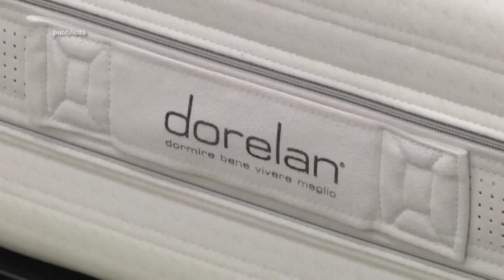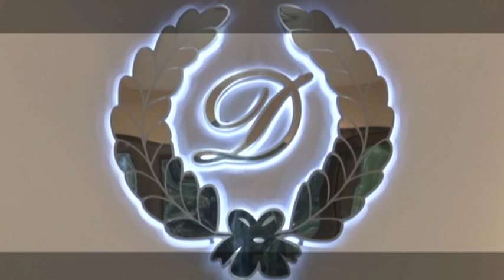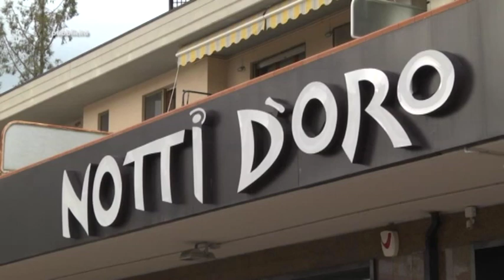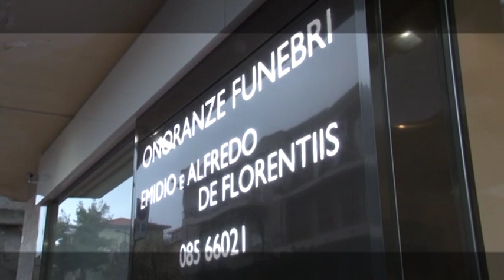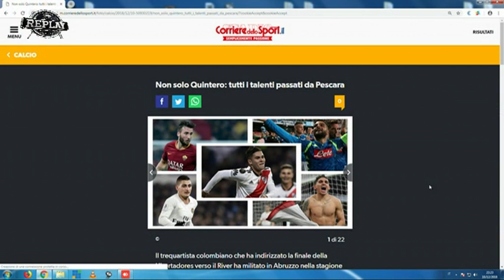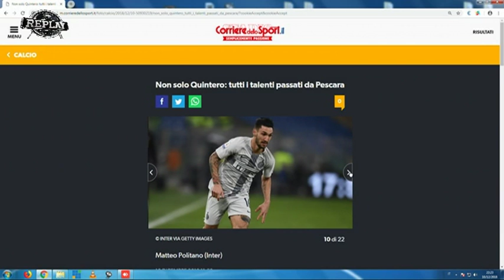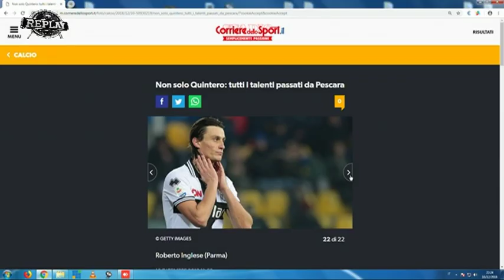Replay 14^ puntata del 10 dicembre 2018